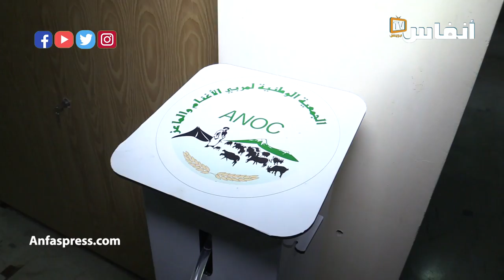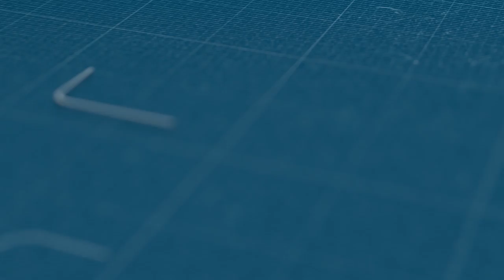مجدوبي: تحسين النسل ودعم الكسابة ضمن أولوياتنا